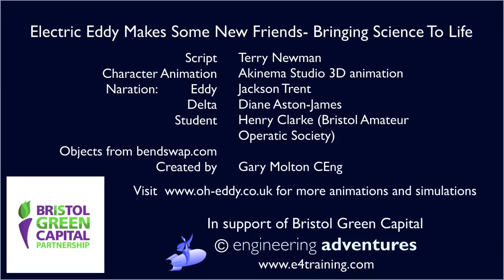Eddy and the return of the prodigal son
Eddy and Delta worry about the return of the thoughtless student son. Could he ever become environmentally aware.